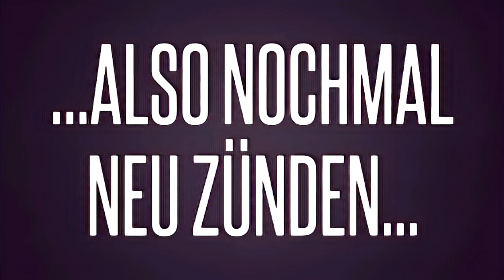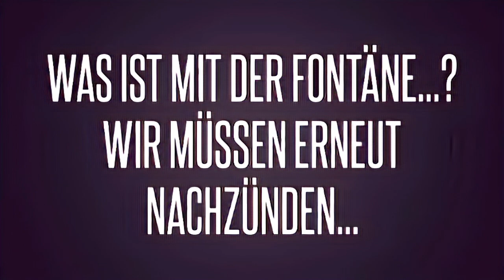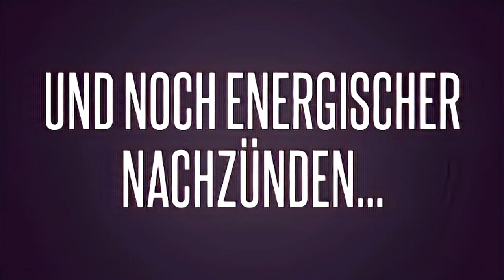KFW 1-055 75 75